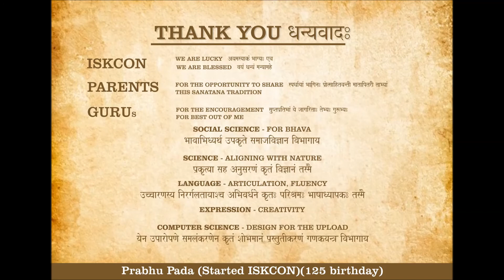3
ISKCON Hertitage competition 2021
Geeta Chanting